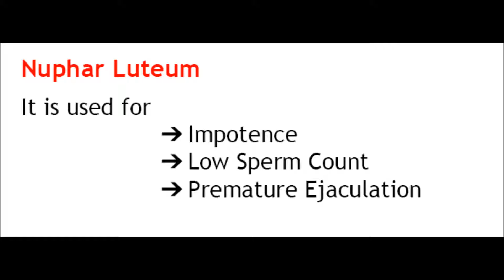HOMEOPATHY MEDICINE FOR PREMATURE EJACULATION